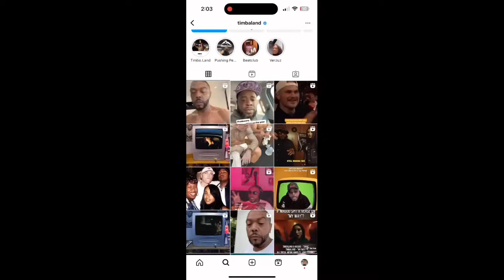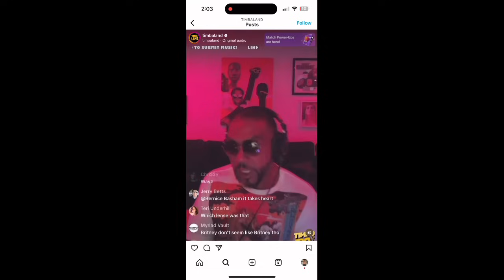Justin Timberlake CAUGHT Being SHADY AGAINST BRITNEY SPEARS!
Justin Timberlake Britney Spears Britney